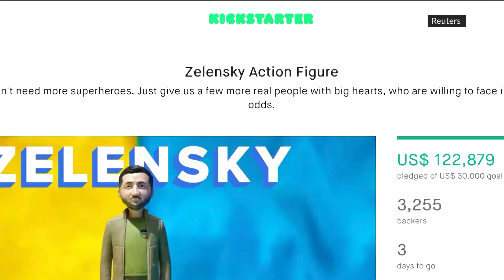Zelenskiy action figure raises over US$120k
Ukrainian President Volodymyr Zelenskiy, who has been fighting a Russian invasion since February, is being made into an action figure by a product design company in Brooklyn, New York, USA, and the proceeds are going for a cause.